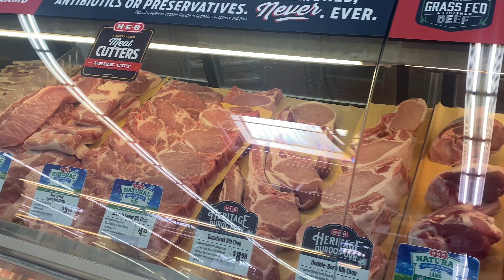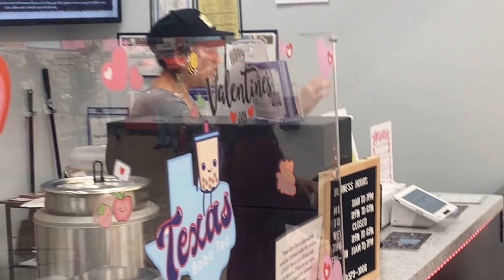Unboxing and a little food shopping 🛒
Part of our lives we are sharing with you guys